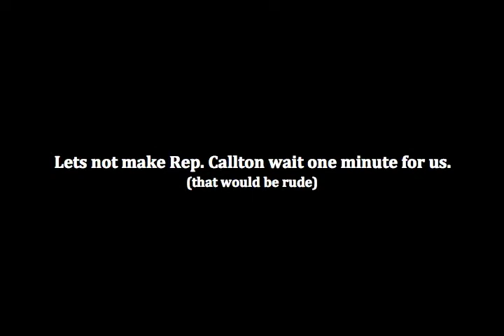Michigan United occupies Rep. Callton's office. Gets meeting.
This is what we went through to set up a meeting to discuss SB 383 which would reduce the redemption period from 6 months to 60 days.  If you would like to be on hand as we apply pressure to the chairman of the house financial services committee, come to Pleasant Grove Missionary Baptist Church on Tuesday morning, June 5th, 2013 @ 7:45AM SHARP!